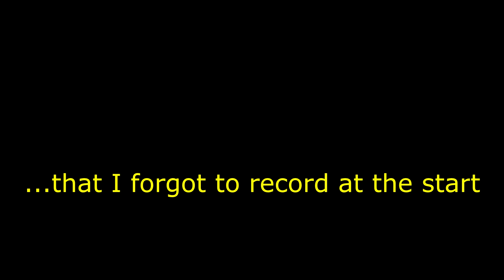Elden Ring - How to level up quickly in the beginning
I made a new character to show how the path to leveling up quickly when starting fresh in Elden Ring.

There are various steps, but you can be level 30 before really killing anyone or fully engaging with the world.